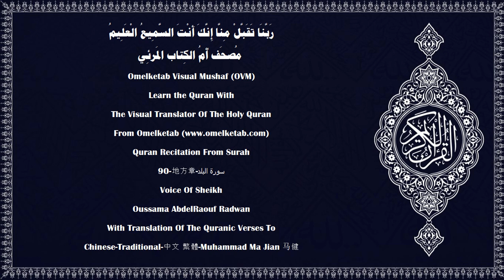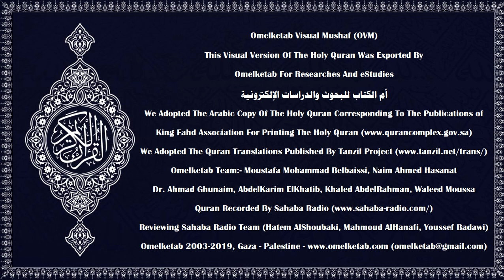90 地方章 سورة البلد Chinese Traditional 中文 繁體 Muhammad Ma Jian 马健 Radwan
90-地方章-سورة البلد-Chinese-Traditional-中文 繁體-Muhammad Ma Jian 马健-Radwan... [我以這個地方盟誓——(1)你將在那裡，不受羈束——(2)我以一個父親和他所生的子孫盟誓，(3)我確已把人創造在苦難裡。(4)他以為任何人都不能制裁他嗎？(5)他說：「我花費了許多財產！」(6)他以為任何人都沒有看見他嗎？(7)難道我沒有為他創造兩隻眼睛、(8)一條舌頭、兩片嘴唇，(9)並指示他兩條明顯的道路嗎？(10)他怎麼不超越山徑呢？(11)你怎能知道超越山徑是什麼事？(12)是釋放奴隸，(13)或在饑荒日賑濟(14)親戚的孤兒，(15)或困窮的貧民；(16)同時，他是一個信道而且行善，並以堅忍相勉，以慈憫相助者。(17)這等人是幸福的。(18)不信我的跡象者，是薄命的，(19)他們將被關在火獄裡。(20)]

Surah Name:- 90-地方章-سورة البلد-ALBalad[The City]